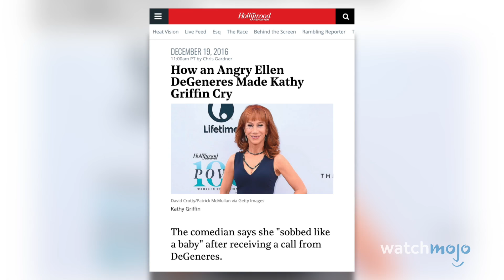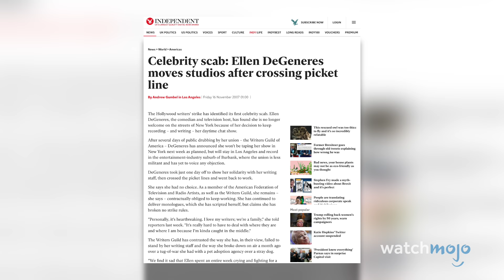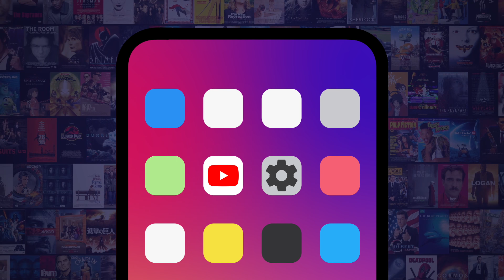Top 10 Worst Things Ellen Has Done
She may be beloved by many, but Ellen DeGeneres can be quite the controversial figure. For this list, we’ll be looking at various times in which Ellen DeGeneres displayed unsavory and/or shocking behavior. Our countdown includes not supporting the writer's strike, allegedly treating her staff like "peasants", making Kathy Griffin cry, and more! Did YOUR least favorite thing about Ellen make the list?